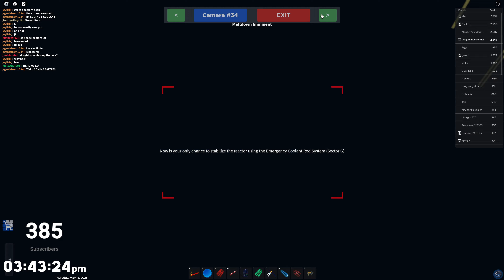PBCC - Meltdown - May 2023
Time and Date is in Pacific Time

/    /   /  / / Credits
Time & Date (time is in Pacific Time)

in today's video we overheat a big supercomputer reactor and explode the sahara desert fOr cOnTeNt!1!!11!1!!!

/    /   /  / / Music
0:00 Liquid Nitrogen
1:27 Threat of War
3:02 Ominous (1 minute version)
4:01 Nothing (just sound effects)
4:55 Volcanic Lava
5:56 Destruction Imminent
8:29 Ultimate Travesty
10:01 Tsunami (Jay Cosmic Remix) / Tsunami Hardstyle
13:26 Frenetic Technic